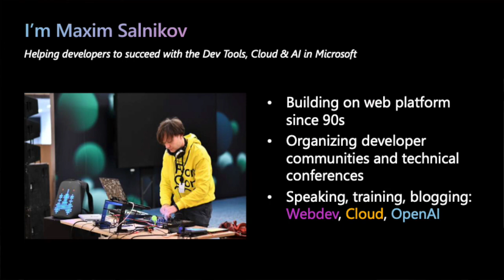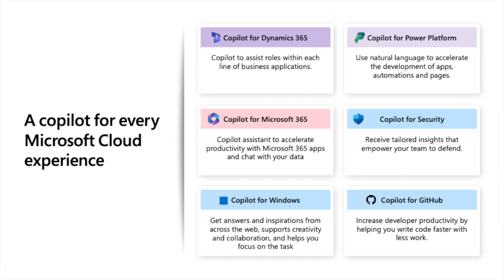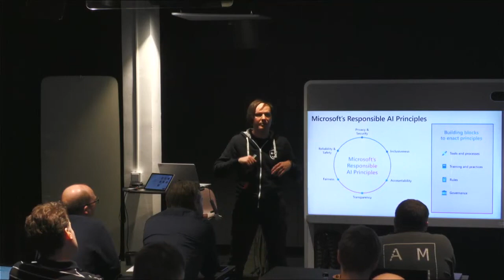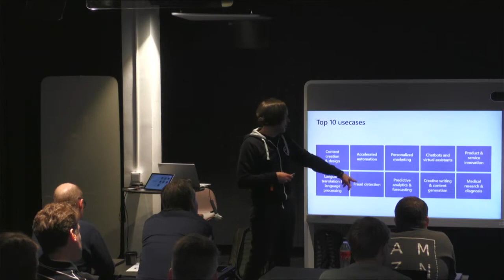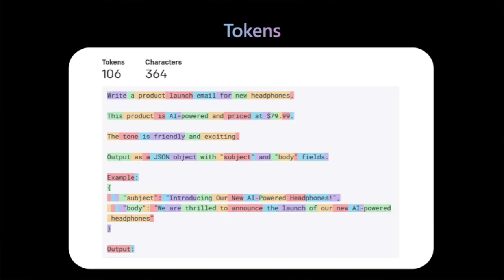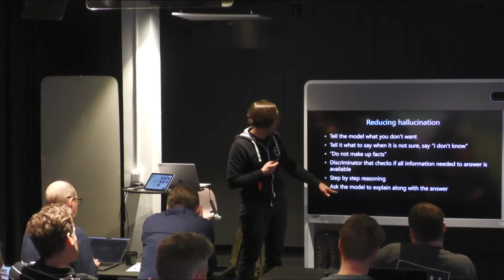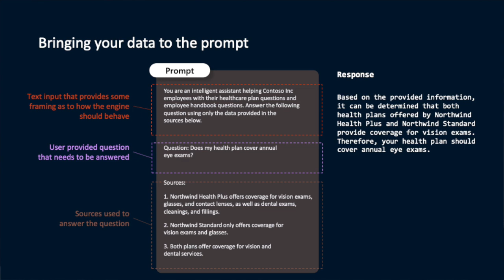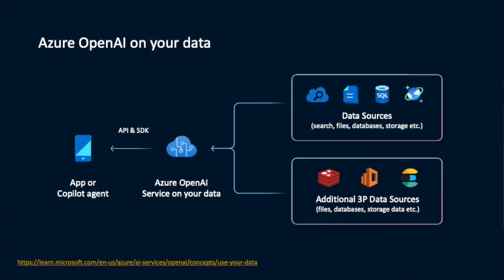Gen AI with Maxim Salnikov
Fagdag: GenAI and GitHub Copilot with Maxim Salnikov
On March 15, we assembled for our Fagdag of the month to explore the latest in technology and software development. In addition to Anders' presentation, we invited Maxim Salnikov, a seasoned Microsoft professional, to share his views on the changing technology landscape, the central role of AI in software development and the essence of Microsoft's partnership approach. This article takes a closer look at Maxim Salnikov's presentation, providing an overview of the topics discussed and their implications for the future of development.

The evolution of technology and the role of AI
Maxim Salnikov, representing Microsoft, highlighted the significant strides made in the field of technology, with a particular focus on Artificial Intelligence (AI) and its integration into the development process. Salnikov, an ex-developer turned advocate for Microsoft's developer tools, shared his journey from the late '90s, underscoring the transformative impact of technology over the years. AI, especially generative AI, has emerged as a cornerstone of technological innovation, empowering developers to create more sophisticated and efficient solutions.

Microsoft and the Developer Community: a partnership for innovation
Salnikov emphasized Microsoft's commitment to fostering a robust partnership with the developer community. By offering advanced tools and platforms, such as GitHub Copilot Chat, Microsoft aims to streamline the development process, enabling developers to leverage AI for code generation, analysis, and more. This partnership-driven approach not only facilitates technological advancement but also strengthens the ecosystem, contributing to mutual growth and success.

The strategic importance of AI in development
The presentation delved into the strategic importance of AI in the current technological landscape. Salnikov presented compelling statistics and case studies demonstrating AI's role in providing competitive advantages and driving organizational adoption. The discussion highlighted how AI and generative AI, in particular, are shaping all technical narratives, with a significant portion of organizations recognizing the value AI brings to their operations and strategic objectives.

Navigating challenges and opportunities
Despite the promising prospects of AI, Salnikov addressed the challenges and considerations that come with its adoption. The discussion covered the nuances of integrating AI into development processes, the importance of responsible AI usage, and strategies for mitigating potential risks associated with AI-generated content. Salnikov's insights into Microsoft's approach to privacy, security, and ethical considerations in AI usage provided valuable guidelines for developers and organizations navigating this complex landscape.

Conclusion:
Looking towards a collaborative future
Maxim Salnikov's presentation at the JPro Fagdag event painted a vivid picture of the future of development, marked by rapid technological advancements and the integral role of AI. By fostering a partnership-centric approach, Microsoft and the developer community are poised to explore uncharted territories in technology. As we venture into this exciting future, the insights shared by Salnikov serve as a beacon for developers, guiding them through the evolving landscape of software development and AI integration.